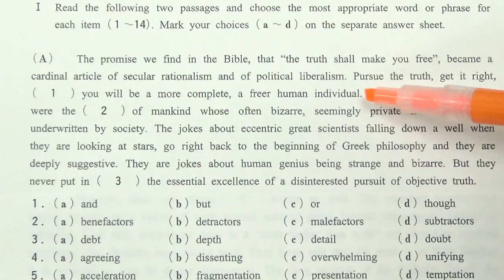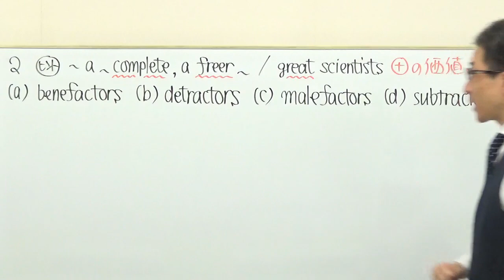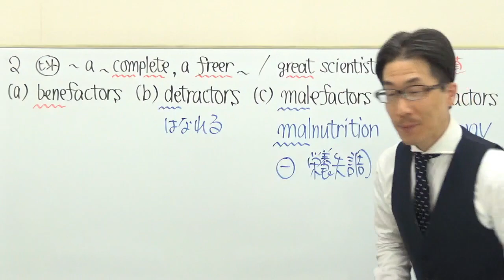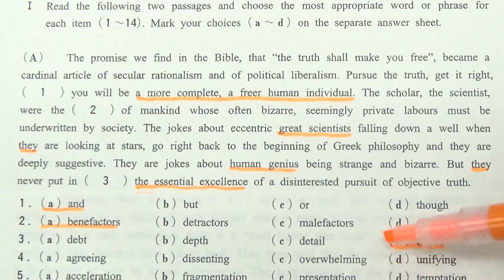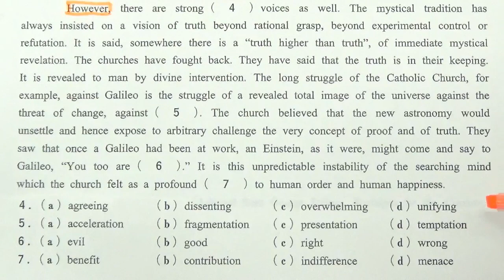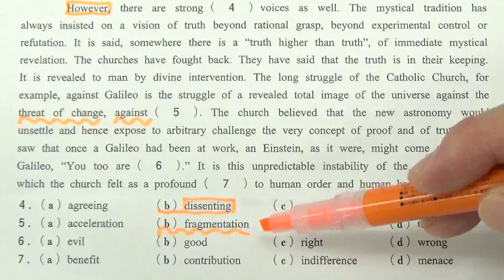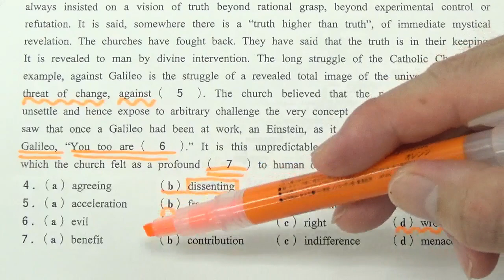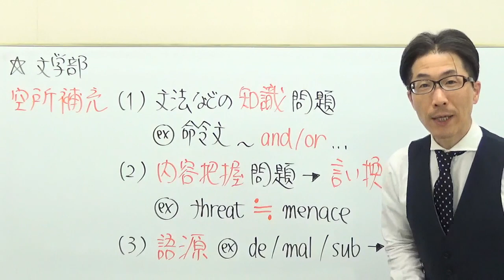【早大英語】3306早稲田大長文読解過去問演習2018文学部Ⅰ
語源関連のチャンネルはコチラ